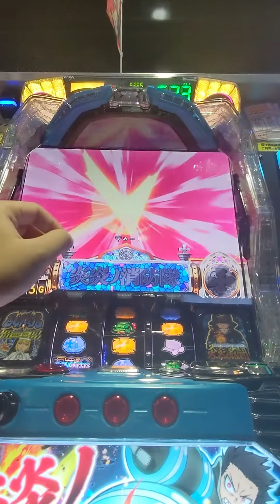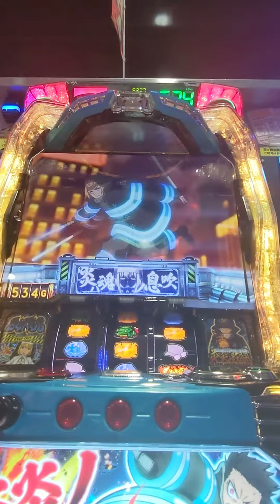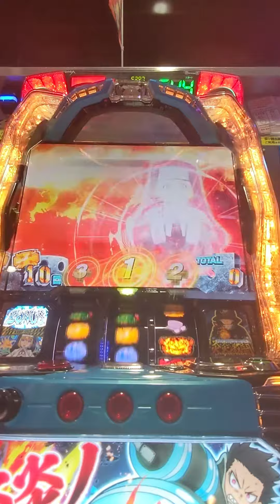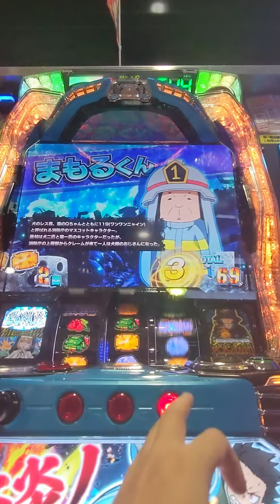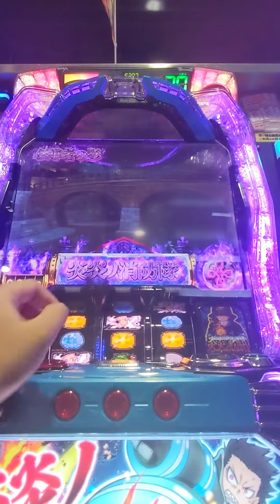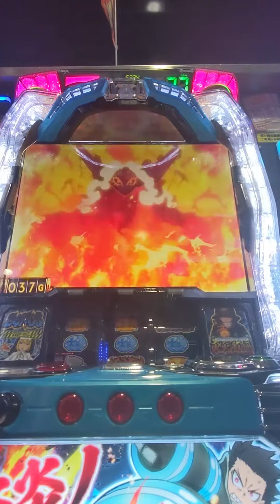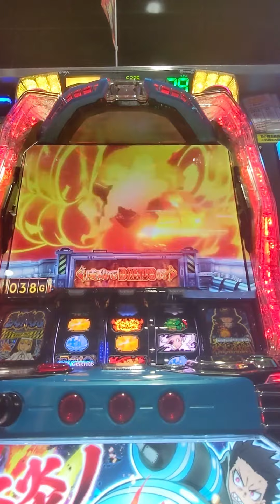Slot #182 Fire Force #20240629 | Pachislot Activity Diary - NgDinhNha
スロット #182 炎炎ノ消防隊 #20240629 | パチスロ稼働日記 - NgDinhNha